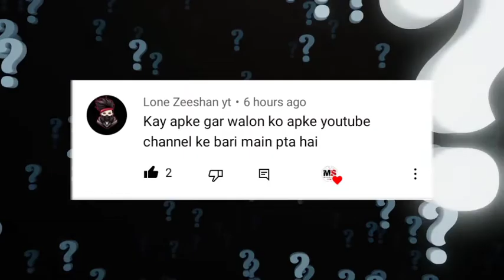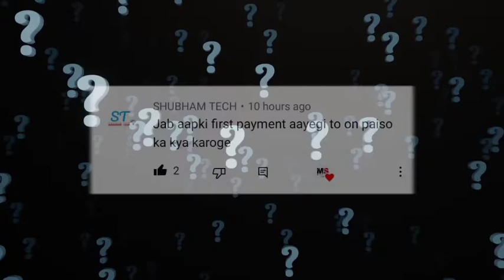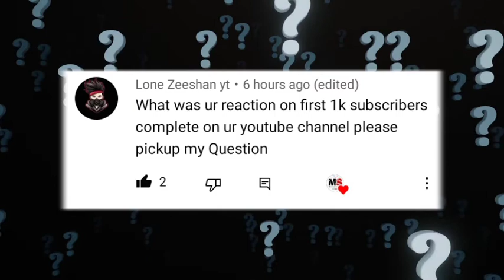Complete 1k Subscribers Reaction | QNA Special Video | Md soyeb official